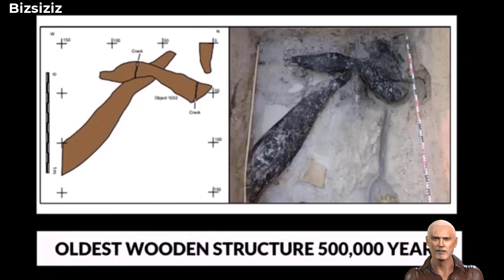500 Bin Yıllık Ahşap Alet: İnsanlık Tarihini Baştan Yazdıracak Keşif!